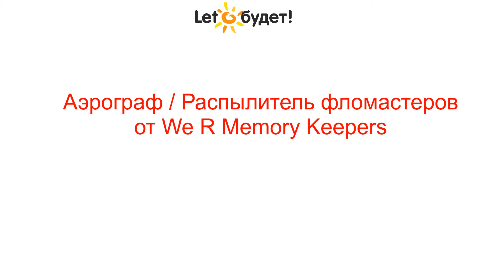Аэрограф Распылитель фломастеров WeR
Распылитель фломастеров/Аэрограф – специальный распылитель для создания рисунков через трафарет на любых материалах. Работает через USB.
В составе:
-Аэрограф/распылитель фломастеров
-12 фломастеров – черный, коричневый, розовый, красный, светло-розовый, оранжевый, желтый, зеленый, темно-зеленый, голубой, синий, фиолетовый.